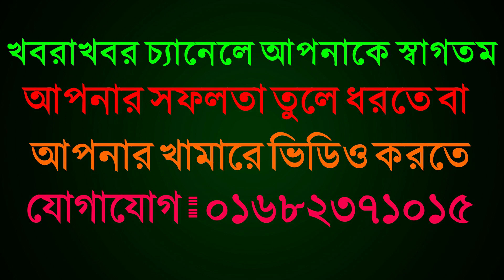৩৫ লিটার মুন্ডি গাভী দেখুন ও অর্জিনাল জার্সি সহ দুধের গাভীর দাম জানুন।যেভাবে দুধের গাভী দেখে কিনবেন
৩৫ লিটার মুন্ডি গাভী দেখুন ও অর্জিনাল জার্সি সহ দুধের গাভীর দাম জানুন।যেভাবে দুধের গাভী দেখে কিনবেন
মনোয়ার ডেইরী ফার্ম  পাবনা ঈশ্বরদী অরনকোলা
ইমো: ০১৩০৪৭১২৪৭৪ মোবা: ০১৭০৪৪২৭৬১৬